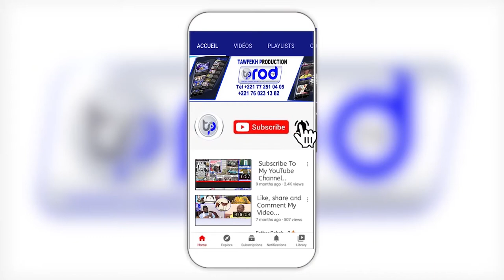LA QUESTION SURPRENANTE de Sonko à Assane Diouf "Man Danioumay Xorom Walla"